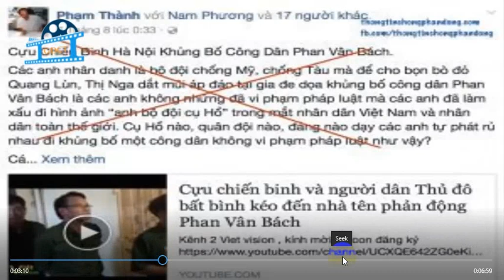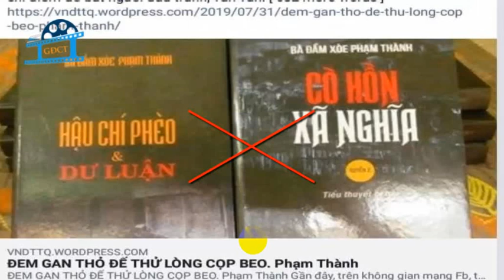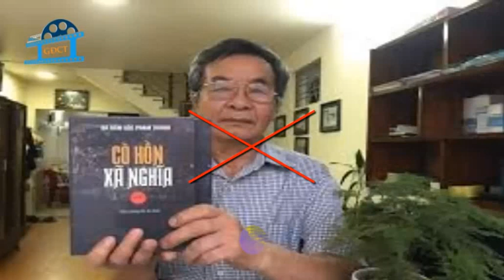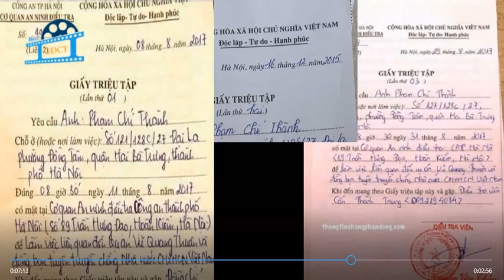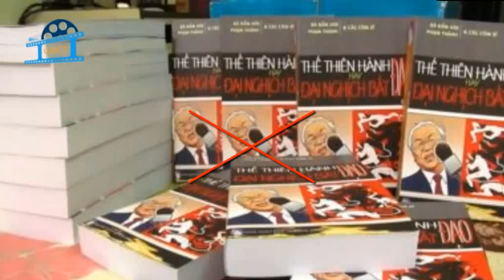Vì sao Phạm Chí Thành - Bà Đầm Xòe bị bắt?